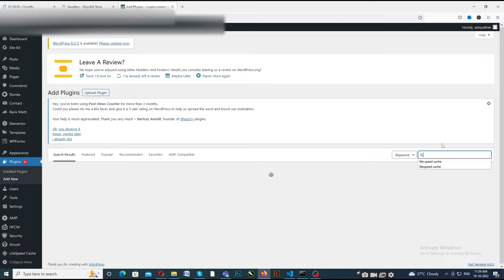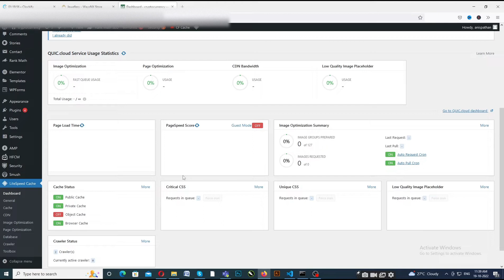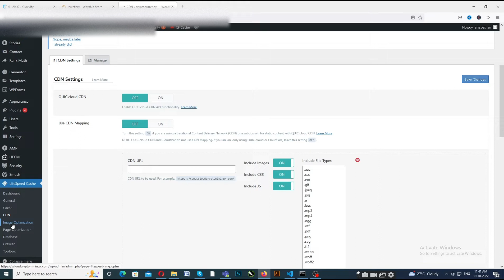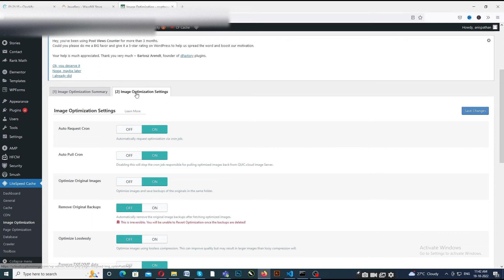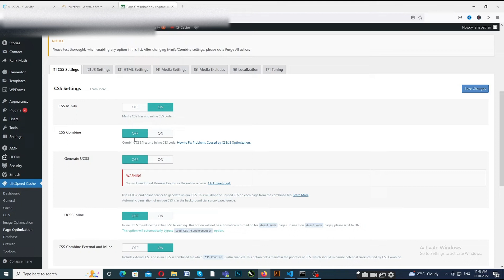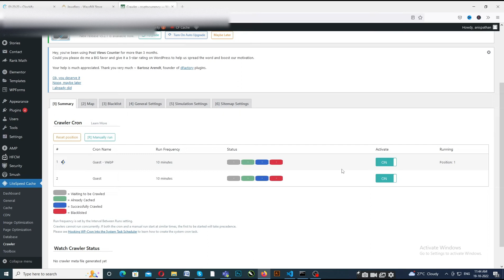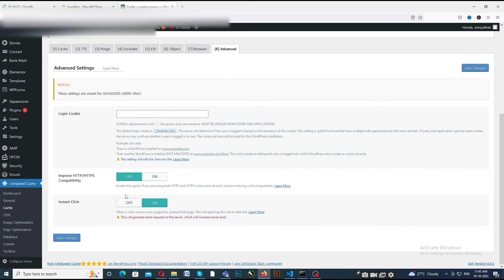LiteSpeed Cache: How to Get 100% WordPress Optimization | LiteSpeed Cache setting 2022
1) google web story kya hoti hai | Google Web Stories क्या है और इसके फायदे? (2022)
3) सिर्फ 10 मिनट में INDEX | Blog Post And Web Story Index kaise Kare | Instant Indexing Method
5) Google Web Stories Kaise banaye || How to make Google Web Stories Complete Guide in Hindi

cover topic:
tech anis
litespeed cache
litespeed cache plugin wordpress
how to speed up wordpress website
speed up wordpress
wordpress speed optimization
speed up wordpress website
litespeed cache wordpress
litespeed cache setup
litespeed cache settings
litespeed cache cdn
litespeed cache plugin tutorial
litespeed cache best settings
wordpress cache plugin
litespeed cache plugin
litespeed cache image optimization
increase website speed
cloudflare cdn,litespeed web server